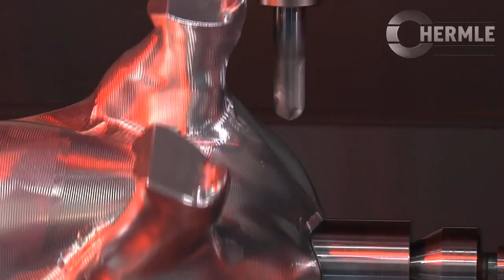C40U-Porcinusform - porcinus form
Hermle C 40 U dynamic in 4-Achsausführung (Wendespanner)
Bearbeitung einer Porcinus Form in ALmGSi1 für den ModellbauHermle C 40 U dynamic in 4-axis configuration (rotating clamping device)
Machining of a porcinus form in ALmGSi1 for model construction

►Mehr Videos!